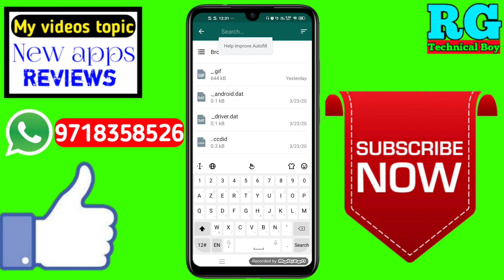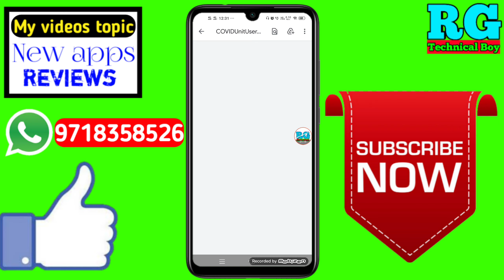Whatsapp Par Pdf Kaise Bheje| How To Send PDF File On Whatsapp| whatsapp pe pdf file kaise send kare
Dosto aaj ki video Main maine aap Logon Ko bataya hai ki Whatsapp Par Pdf Kaise Bheje| How To Send PDF File On Whatsapp| whatsapp pe pdf file kaise send kare

Your Queries- 👇
1.Whatsapp Par Pdf Kaise Bheje

2.How To Send PDF File On Whatsapp

3.whatsapp pe pdf file kaise send kare

4.Whatsapp Par Pdf Kaise Bheje best app

5.Whatsapp Par Pdf Kaise Bheje in Android

6.Whatsapp Par Pdf Kaise Bheje 2020

7.Whatsapp Par Pdf Kaise Bheje Mobile

8.Whatsapp Par Pdf Kaise Bheje vivo z1 pro phone

9.Whatsapp Par Pdf Kaise Bheje in hindi

10.Whatsapp Par Pdf Kaise Bheje iPhone

11.Whatsapp Par Pdf Kaise Bheje Samsung j2

12.Whatsapp Par Pdf Kaise Bheje Best app for 2020
✔️Samsung phone me call recording kaise kare

My gadgets